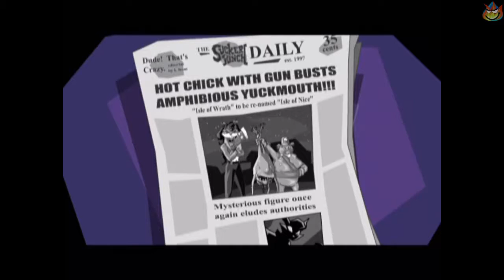Finishing the First Area - Sly Cooper and The Thievius Raccoonus Part 4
Also the boss fight is included in this. I really shouldn't play games when I haven't had enough sleep, as it causes me to basically not be able to keep a coherent thought process and I end up slurring everything together. But I hope that someone actually finds this video enjoyable, and if they do, I succeeded.

From Wikipedia:
"Sly Cooper and the Thievius Raccoonus (known as Kaitō Surai Kūpā (怪盗スライ・クーパー?, lit. "Phantom Thief Sly Cooper") in Japan and Sly Raccoon in Europe and Australia) is a platform stealth video game created by Sucker Punch Productions, and released on the Sony PlayStation 2 in 2002, subsequently republished as a "Greatest Hits" title. The game was followed by three sequels, Sly 2: Band of Thieves, Sly 3: Honor Among Thieves, and Sly Cooper: Thieves in Time. On November 9, 2010, Sly Cooper and the Thievius Raccoonus, as well as its first two sequels, were released together as The Sly Collection, a remastered port of all three games on a single Blu-ray disc as a Classics HD title for the PlayStation 3. On February 5, 2013, a fourth Sly Cooper title, Sly Cooper: Thieves in Time, was released on the PlayStation 3 and PlayStation Vita.

The game focuses on master thief Sly Cooper and his gang, Bentley the Turtle and Murray the Hippo, as they seek out the Fiendish Five to recover his family's "Thievius Raccoonus", a book with the accumulation of all of Sly's ancestors' thieving moves. The game was praised for using a variation on cel-shading rendering, which is used to create a film noir feel, while still rendered as a hand-drawn animated movie, though criticized for being too short."